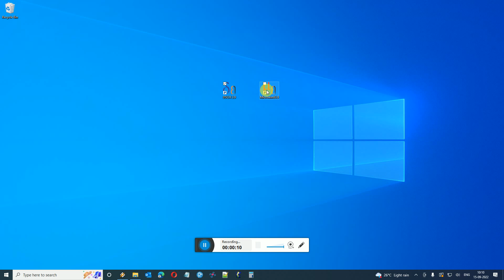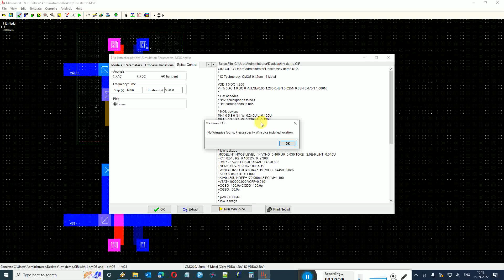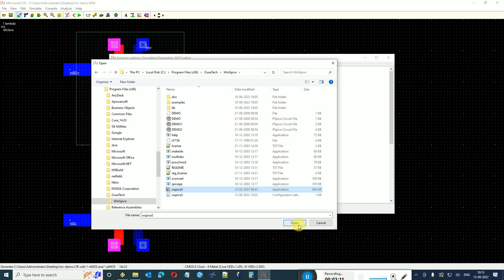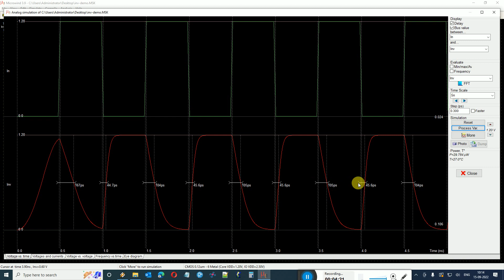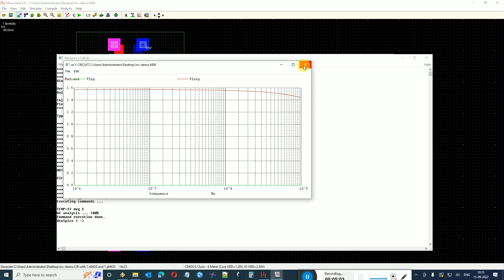How to configure and run WinSpice from Microwind 3.9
In this video I demonstrate how you can configure winspice in Microwind 3.9 version, and call it for various analysis.

In case winspice sets to fail, then invoke microwind with admin rights.

Ensure that, there is no 'spaces' in file name or file path.